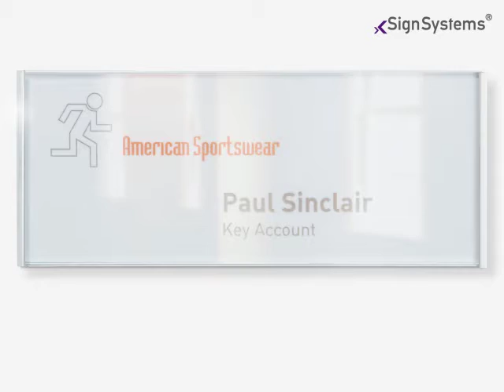Türschild und Tischaufsteller -Frame-, mit Sicherheitsglas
Mit den Artikeln der -Frame- Serie setzen Sie dezente Impulse überall dort, wo Informationen für Besucher und Mitarbeiter erforderlich sind. Sie bestechen durch eine extrem flache Bauweise (nur 7 mm), seitlichen Führungsschienen aus satiniertem Aluminium und einer Abdeckung aus 3 mm Einscheiben-Sicherheitsglas. Ein blitzschneller Wechsel der Beschriftungseinlage ist ohne Werkzeug jederzeit möglich.

Bei Fragen zu unseren Produkten sind wir gerne unter +49 (0)40 / 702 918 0 für Sie da.

Gerne können Sie auch über unser Kontaktformular Kontakt zu uns aufnehmen.